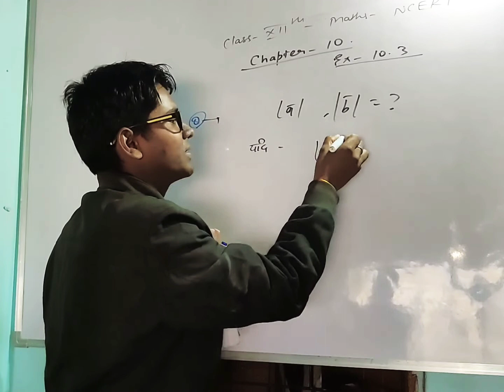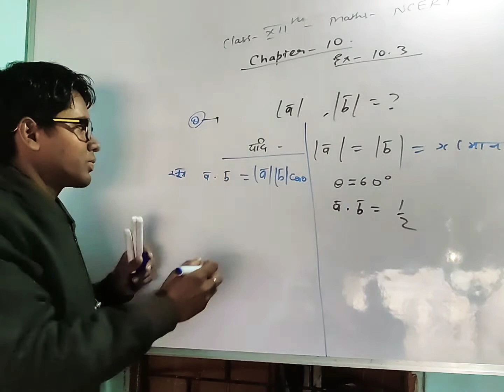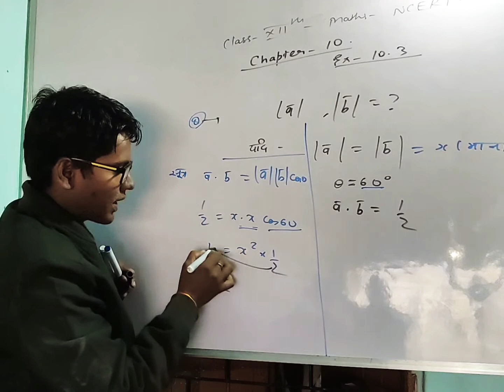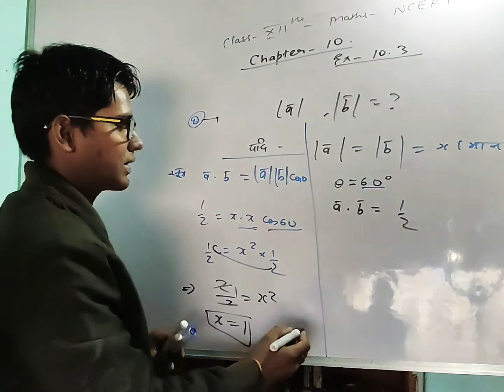class 12 th maths chapter 10 exercise 10.3 question no.8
mathsforclass12th
basicmathscoceptfor12th

Class 12th NCERT MATHS UP and CBSE BOARD Chapter:10  || Vector Algebra all concepts ||

class 12th maths
important questions for board preparation
class12thchapter10
vector Algebra
vector analysis
class12thimportantquestioninmaths